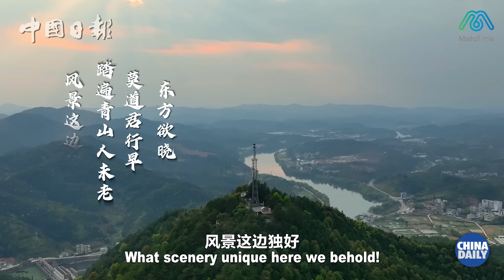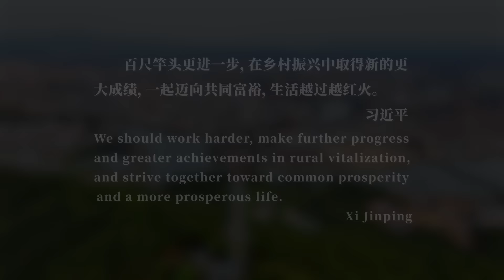Join Yuanxi to uncover the hidden gems of the idyllic Huichang county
Chairman Mao Zedong once wrote a poem praising the picturesque scenery of Huichang county in Ganzhou city, Jiangxi province. Today, China Daily's digital journalist, Yuanxi, embarks on a journey to explore the wonders of the region. Join her and discover what makes it truly special!